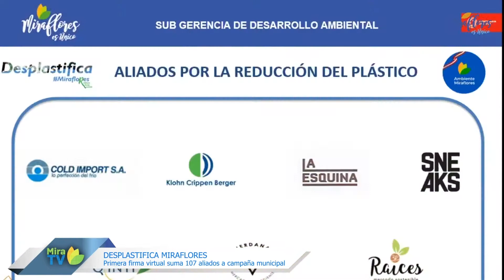NUEVOS ALIADOS EN DESPLASTIFICA MIRAFLORES